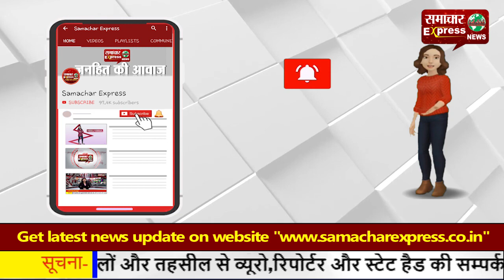कृषि कानून विरोध—पूर्व विधायक ने किया भाजपा पार्टी छोडऩे का ऐलान